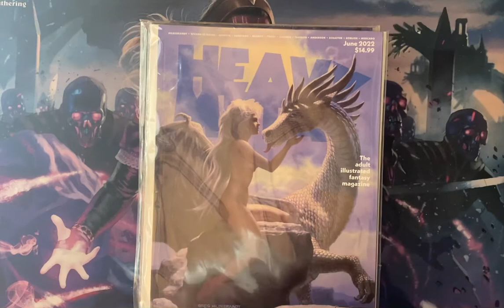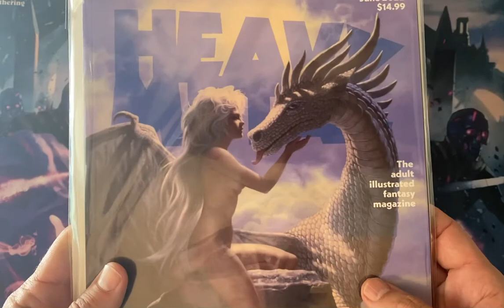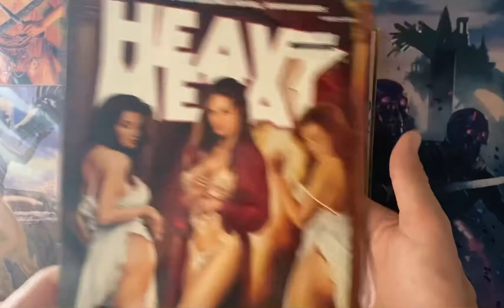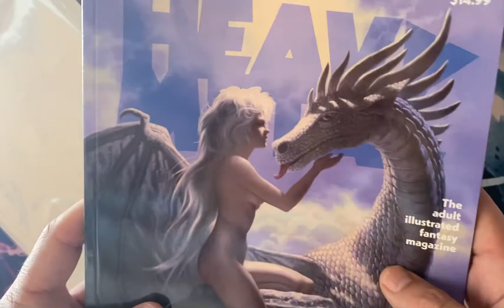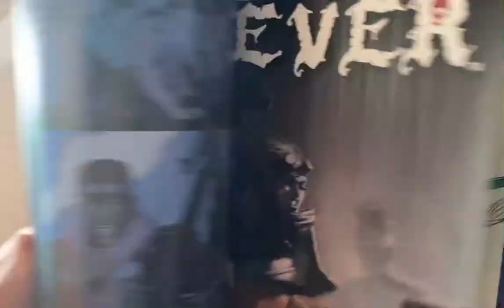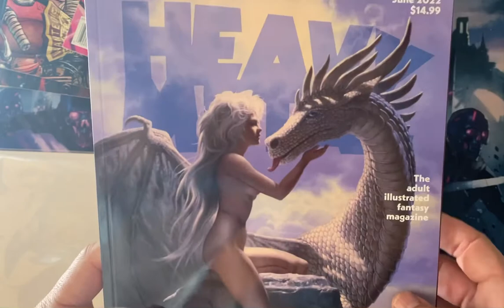Heavy Metal Mag! Hildebrandt Lord of the Rings Artist